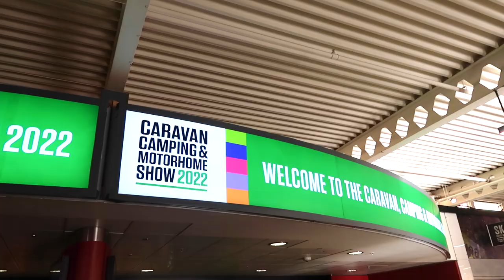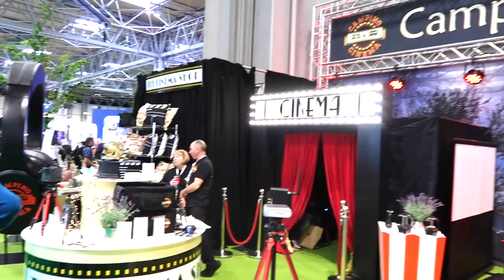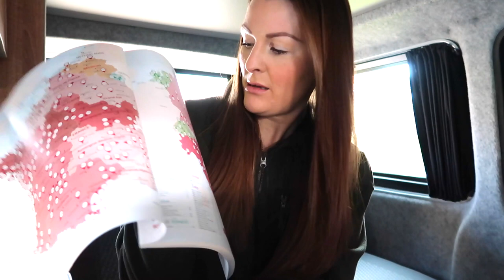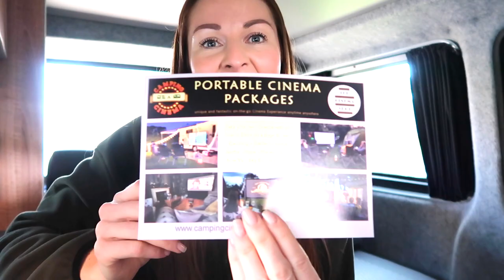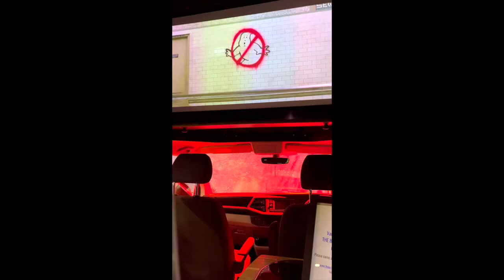THE CAMPING, CARAVAN AND MOTORHOME SHOW 2022 | NEC Birmingham | Charlotte Jordan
Come to the camping, caravan and motorhome show at the NEC in Birmingham with us. After buying our first van, a VW Transporter T5 in January of this year we visited the show for the first time. We also share with you what we bought after our day at the NEC and some of our favourite stands that are now on our wishlist of things to buy in the future.